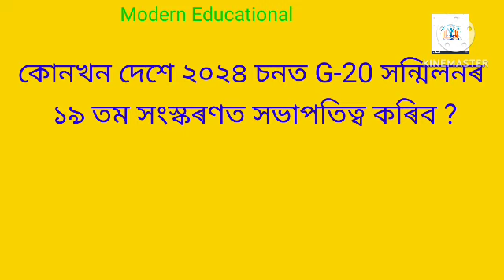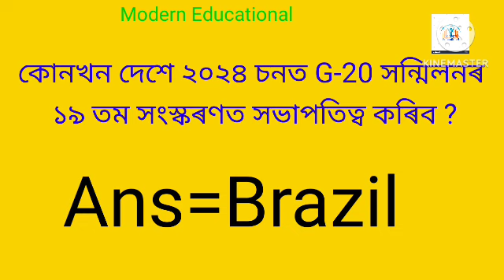G-20 কি হয় ?/G-20 Summit's 2023/G-20 Summit Imp MCQ/ADRE MCQ/Grade iii/IV/